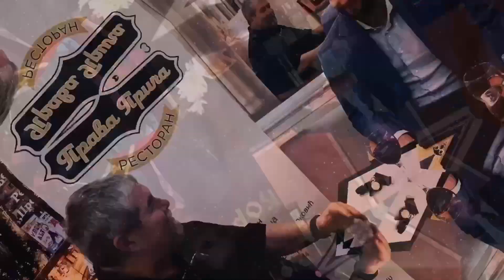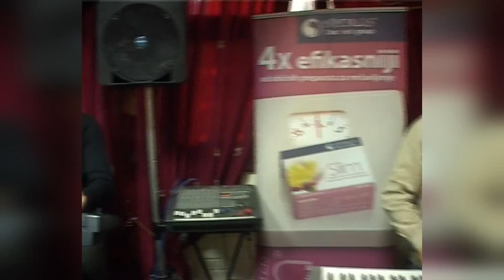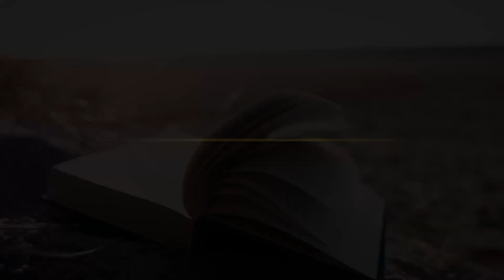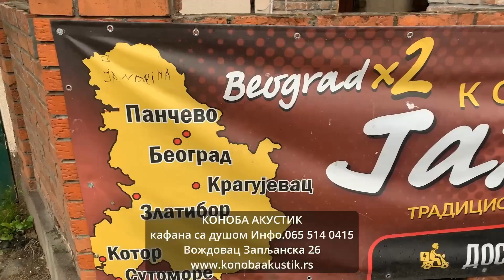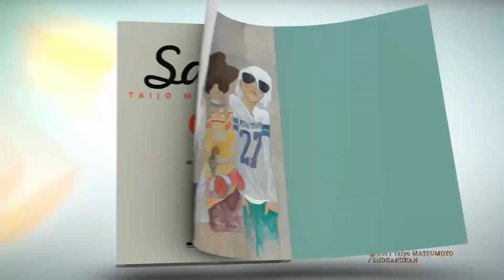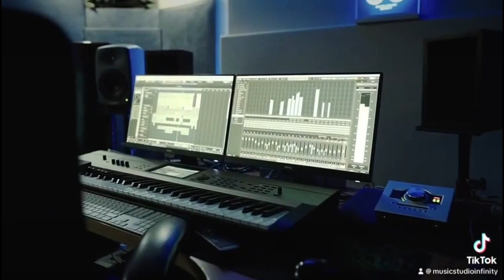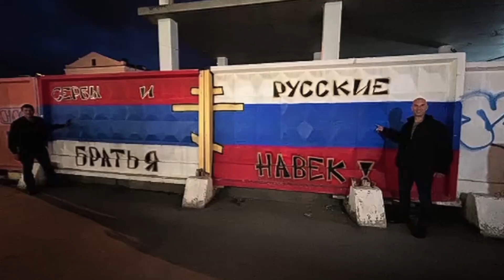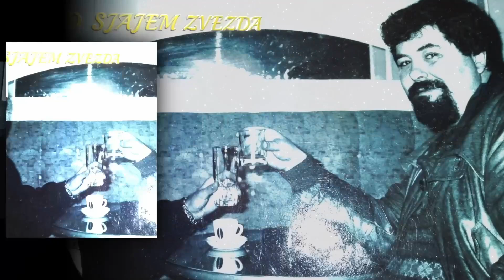1097 ПСЗ КОНОБА АКУСТИК/ СВИ СУ СРБИ РОД РОЂЕНИ 23,07.2024.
Gosti: MILOMIR MILJANIĆ MILJAN, IGOR PETROVIĆ,,NIKOLA KAROVIC, VREMEPLOV "LUTAJUĆA SRCA", TODOSIJE TANASIJEVIĆ, MIODRAG SEKULIĆ, SMEH NA INTERNETU:DONALD TRAMP , SMEH JE LEK...